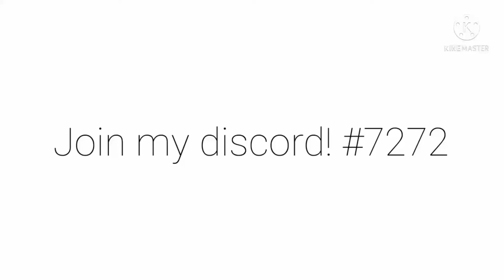Join my discord ❗